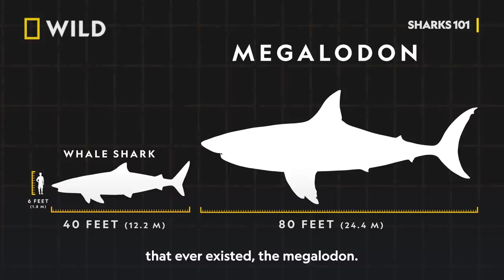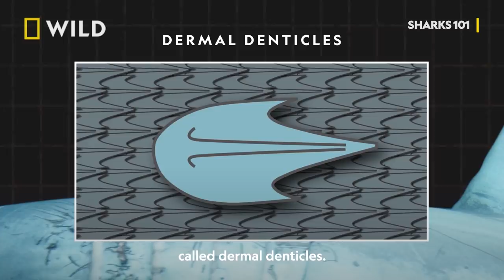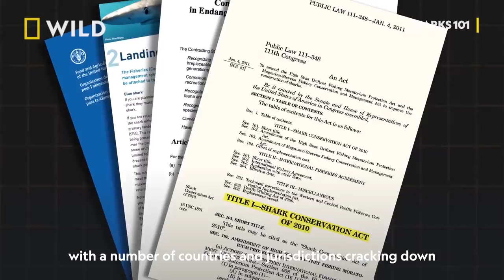Sharks 101 - Sharkfest on National Geographic Wild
Here is everything you need to know about sharks, perfectly summarized in to less than 5 minutes. Catch National Geographic Wild's Sharkfest, starting 5th July.